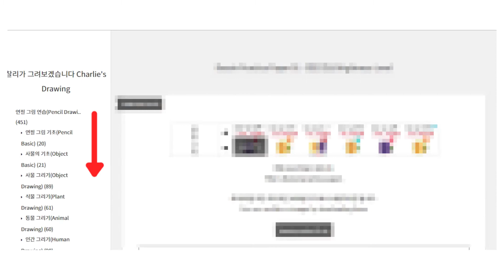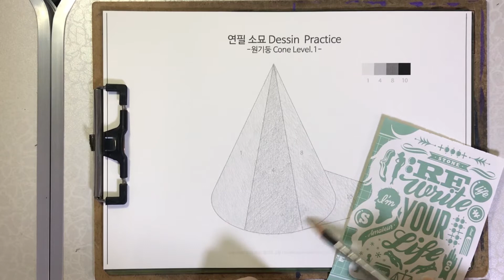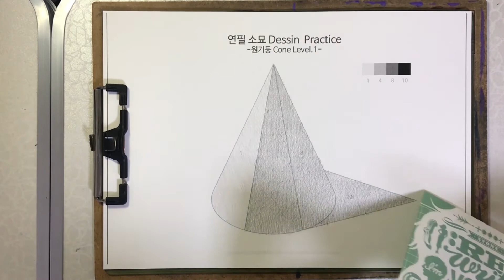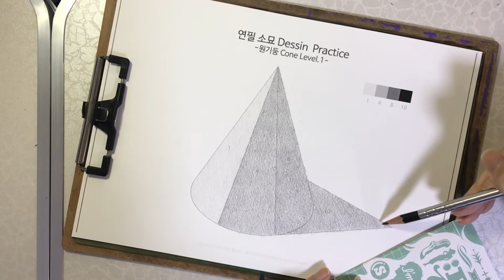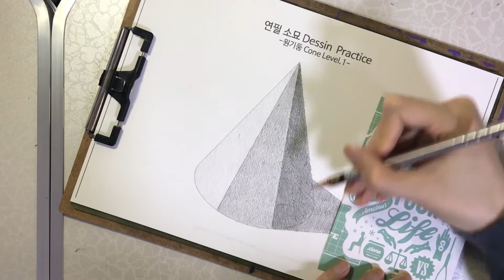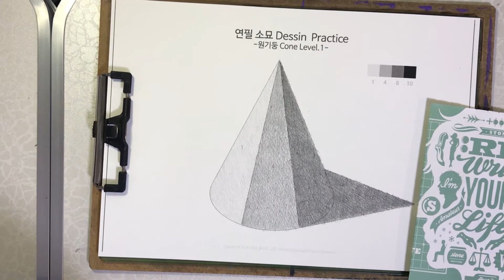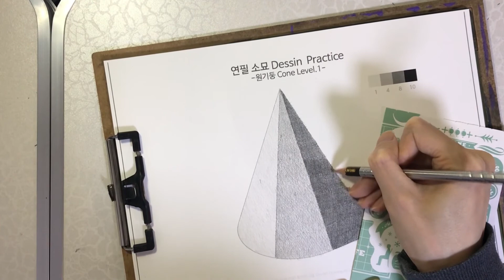연습[Practice]62 - 원뿔(Cone)Lv.1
드로잉(Drawing) - 소묘 Dessin